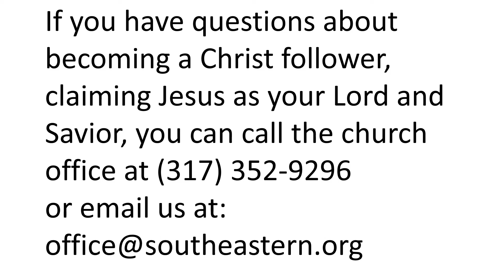Advent Day 4